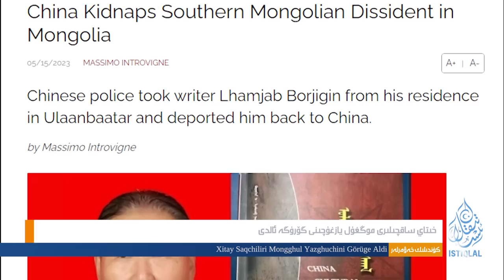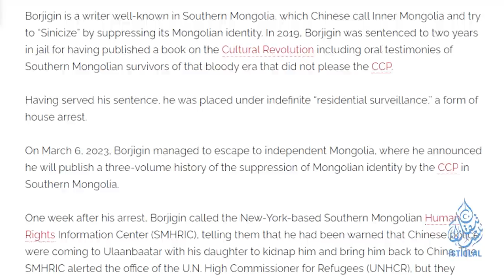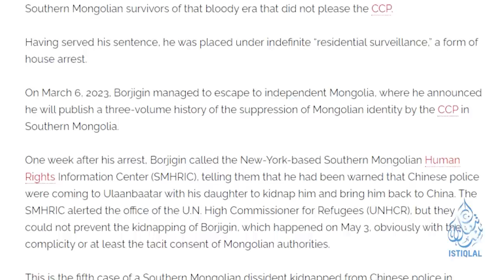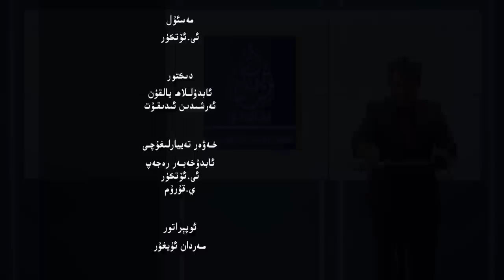ئىستىقلال كۈندىلىك خەۋەرلىرى |2023.5.17| ئىرقىي قىرغىنچىلىق قايتا ئوتتۇرىغا قويۇلدى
ISTIQLAL KÜNDILIK XEWERLIRI |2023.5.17| IRQIY QIRGHINCHILIQ QAYTA OTTURIGHA QOYULDI